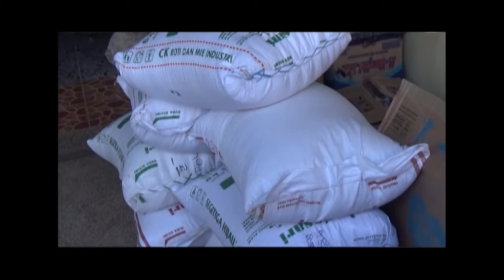PARA KORBAN BANJIR KAB BANJAR APRESIASI BANTUAN LOGISTIK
(A) TAPIN TV MENYIARKAN BERBAGAI INFORMASI MENARIK DAN BERAGAM SEPUTARAN WILAYAH KABUPATEN TAPIN